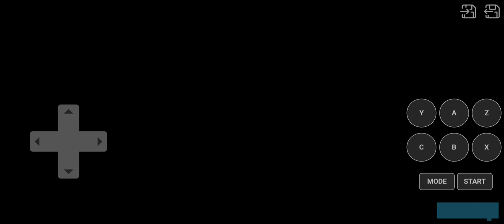NHL '95 - DETROIT VS WINNIPEG, ROUND OF 16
DETROIT - WINNIPEG 1:2 OT (0:0, 0:0, 1:1 - 0:1)

GOALS:
1:0  DET 25 : 07 S. Yzerman (N. Lidström, K. Primeau)
1:1 WPG 27 : 12 N. Emerson
1:2 WPG 36 : 38 T. Steen (D. Drake, S. Quintal/PP)

STATS:
SHOTS: 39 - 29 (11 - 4, 12 - 12, 9 - 10, 7 - 3)
POWER PLAY: 0/6 - 1/4
PENALTY MINS: 14 - 10

Essensa 27/29 - Cheveldae 38/39

3 STARS:
WPG T. Steen
WPG T. Cheveldae
 DET S. Yzerman

DETROIT
Goalie:
35 Bob Essensa (G)

1st Line:
5   Nicklas Lidström (LD)
77 Paul Coffey (RD)
55 Keith Primeau (LW)
26 Ray Sheppard (RW)

2nd Line:
3   Steve Chiasson (LD)
16 Vladimir Konstantinov (RD)
13 Vyacheslav Kozlov (LW)
22 Dino Ciccarelli (RW)

3rd Line:
4   Mark Howe (LD)
2   Terry Carkner (RD)
11 Shawn Burr (LW)
23 Greg Johnson (RW)

Substitues:
30 Chris Osgood (G*)

WINNIPEG
Goalie:
29 Tim Cheveldae (G)

1st Line:
3   Dave Manson (LD)
27 Teppo Numminen (RD)
7   Keith Tkachuk (LW)
13 Teemu Selanne (RW)

2nd Line:
4   Stephane Quintal (LD)
5   Igor Ulanov (RD)
34 Darrin Shannon (LW)
19 Nelson Emerson (RW)

3rd Line:
6   Wayne McBean (LD)
26 Dean Kennedy (RD)
17 Kris King (LW)
20 Tie Domi (RW)

Substitues:
1   Mike O'Neill (G*)

* Did not played